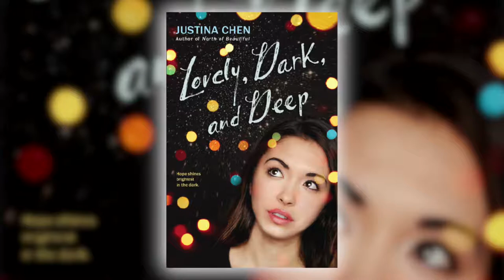Lovely, Dark and Deep by Justina Chen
A delicious YA romance about a young woman learning to live without the sun while fighting for her chance at love, for fans of Everything, Everything!